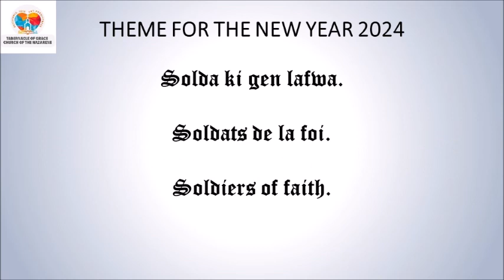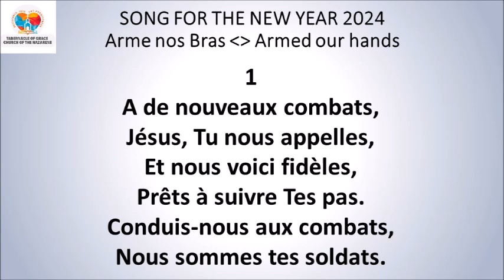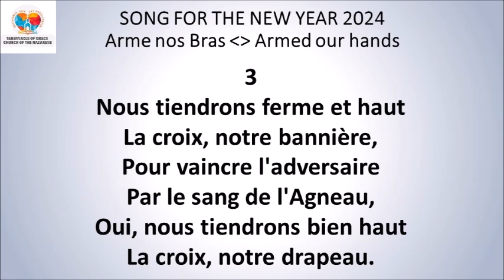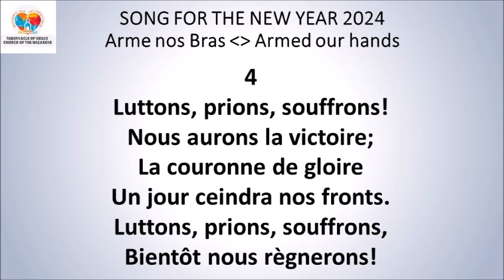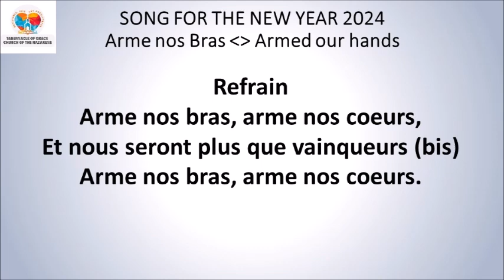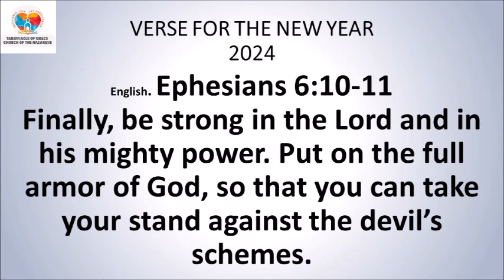DEVOSYON MATINAL / MORNING DEVOTIONAL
DEVOSYON MATINAL

Sr. Mirlene Civil

*Jan 20:21-23*
Jezi di yo ankò: benediksyon Bondye sou nou tout! Menm jan Papa a te voye m' lan, se konsa m'ap voye nou tou. Apre pawòl sa yo, li soufle sou yo, li di yo: Resevwa Sentespri. Moun n'a padone peche yo, y'a resevwa padon vre. Moun n'a refize padone, yo p'ap resevwa padon.
*Panse jounen an:* Konsa, lapè Bondye bay la depase entèlijans nou, li va ban nou bon konprann ak fè nou rete ini nan Jezi.